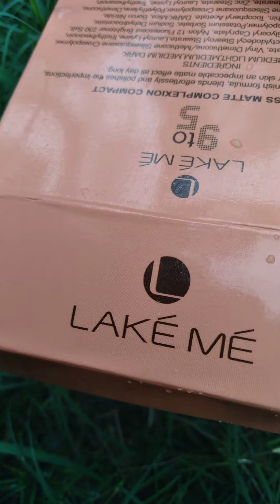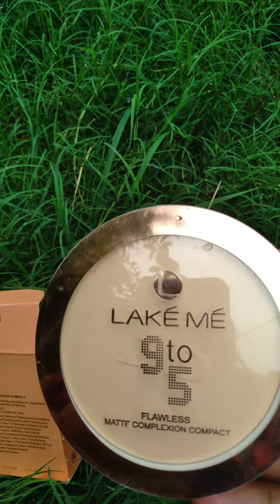LAKE ME 9 to 5 FLAWLESS MATT COMPLEXION COMPACT